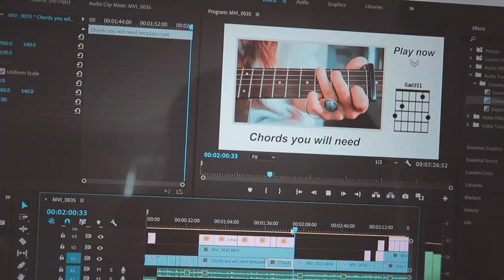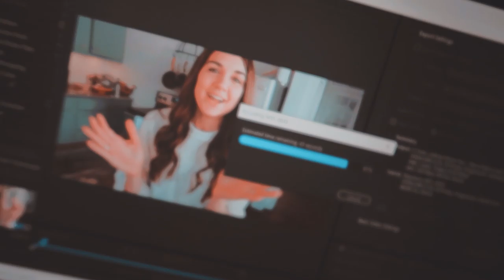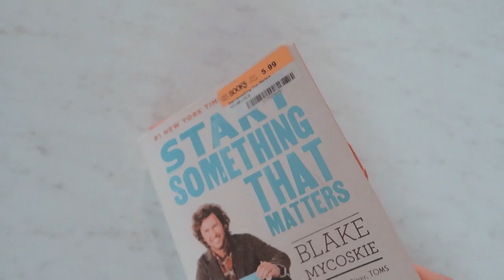living out of a suitcase...my experience so far.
It's been a month and a half of living out of a suitcase. These are my thoughts so far.

Come back tomorrow 2/23 @ 10am CST for Jamalatte LIVE! ☕______________________________________________

Elixir strings:

Dunlop Guitar Pick:

Hey! My name is Michelle and I go by the persona “Guitar Goddess.” Easier to remember, right? I teach beginner/intermediate guitar lessons here on YouTube because I have a passion for both music and for helping people. My goal is to inspire & motivate people like YOU all over the world to reach their guitar goals and push through the struggles without giving up.

To me Guitar Goddess does NOT mean “I’m the best guitarist out there.” To me, the meaning of Guitar Goddess is on a much deeper and interconnected level. Guitar Goddess is that indescribable feeling I get whenever I play my guitar. I feel beautiful, confident & positive. It's unlike anything else. I feel like it's something other guitarists can relate to. Guitar Goddess does not define my skills or my playing style and I don't think the name I chose is un-deserving in any way. In my opinion, every female guitarist should be able to call herself a Guitar Goddess no matter what style of music she plays or how experienced she is. It’s not about skill. It’s about the passion.